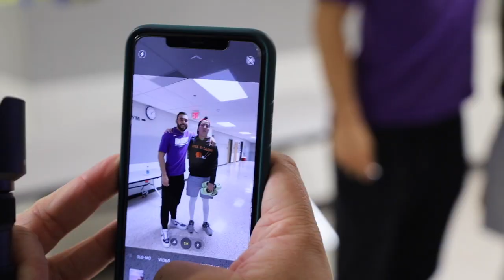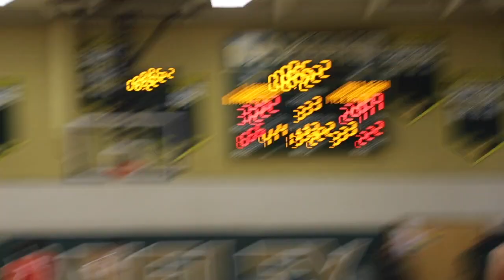The Most HYPE High School Basketball RIVALRY Game I Have EVER Seen !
Whats up, today I drove to McLean Virginia around the Washington D.C. area to go watch DC heat play in his high school rival basketball game. This was easily one of the most intense basketball games I have been to. I hope you guys enjoyed hit episode of my high school series!

Make sure to sub to DC heat if you haven't already..

My name is D’Vontay Friga and I am a Division 3 college basketball player in  Ohio at the University of Mount Union and this is my youtube channel. I am doing everything from challenge videos, to vlogs, to collabs and more! Getting more likes on youtube videos is how channels pop up on recommended pages so I would greatly appreciate your efforts in helping me grow, give this bad boy a like for me!

Follow my Gram ASAP @dfriga98
Follow Logan on the gram @Lamonter_11
follow Joe on GRAM @JoeyRees1995
Drone shots by. Follow him @Gdwhite99
Camera: Canon EOS RP
Lens: 10-18mm
Lens: 24-105mm
Iphone XS MAX
Tripod: Gorilla Pod/ Monfrotto
Rode Mic
Video MIC go